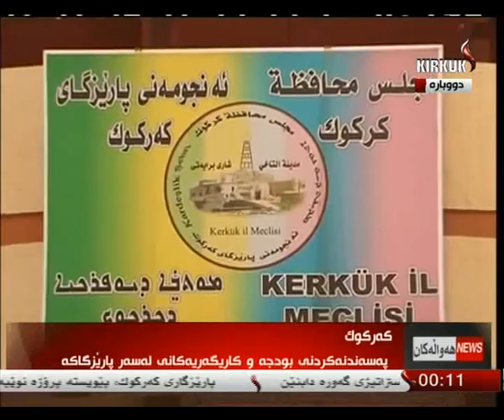راپۆرت - هلكوت عزیز 10-2-2014